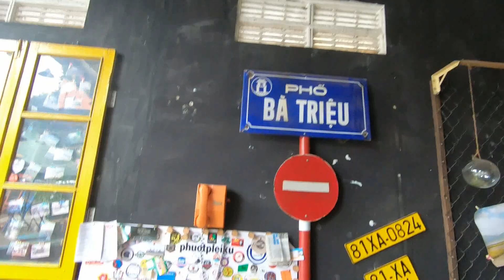TNT Custom - Xuyên Việt - Trường Sơn Đông, Trường Sơn Tây